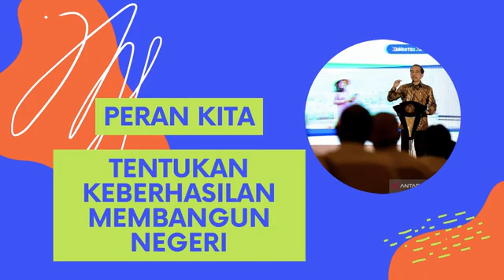Tak Henti Membangun Negeri.